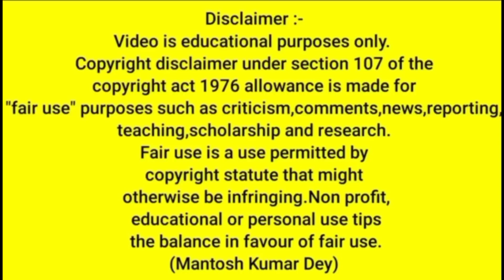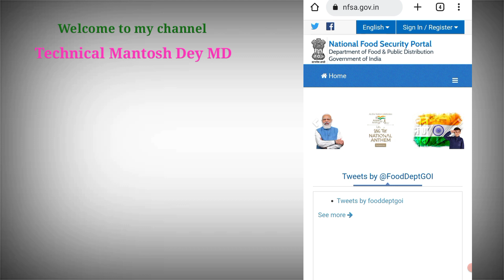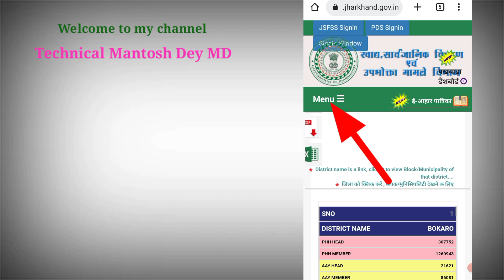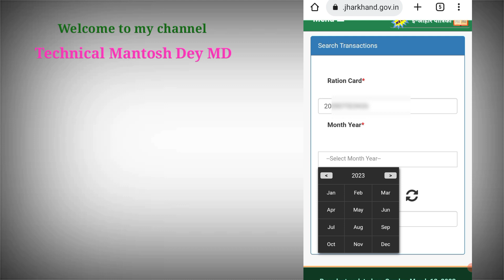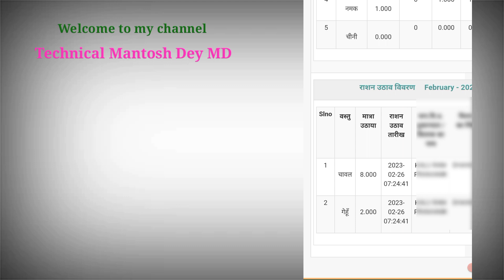अपने राशन/अनाज का उठाव कौन से Date/तारीख में किये Online जानकारी निकालें | राशन उठाव विवरण चेक |NFSA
Friends Aaj ke is video me bataya gaya hai ki agar apke pass ration card hai to aap pichle mahine me kitna ration or kon se date me uthaya tha jankari ko online nikal sakte hai.